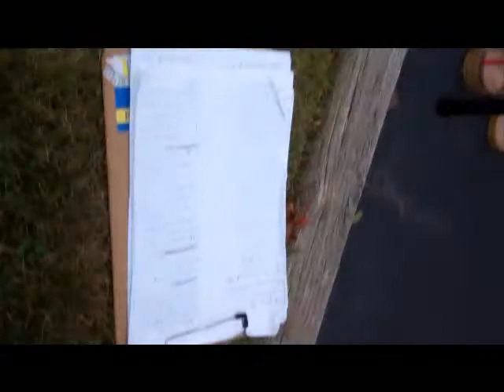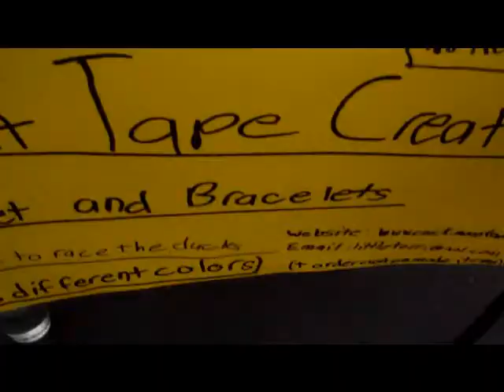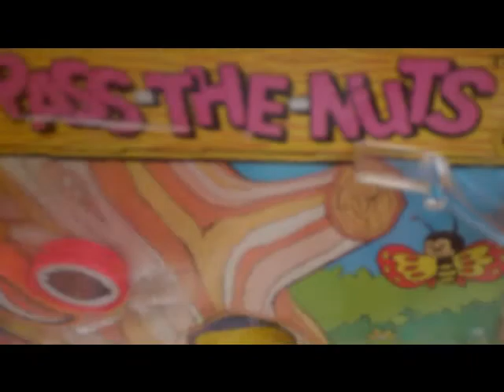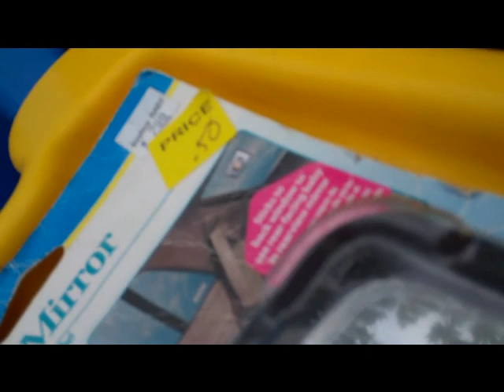Pshyco Drummer!- Week 5